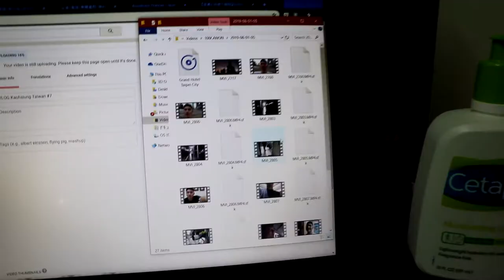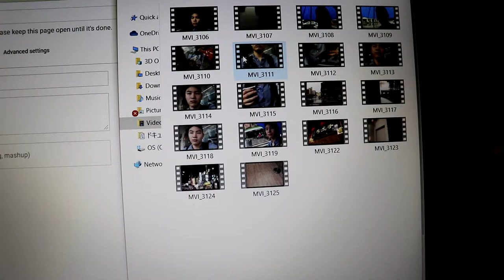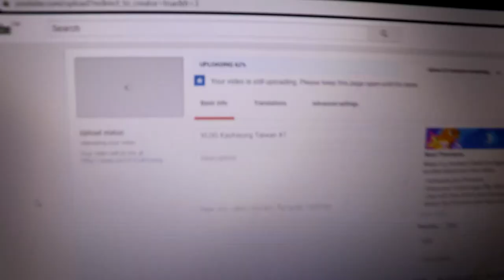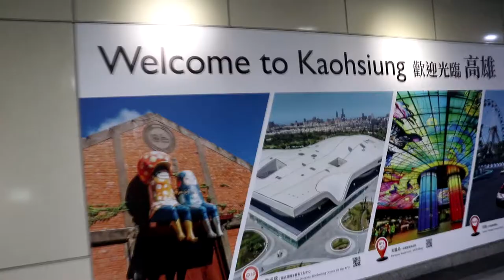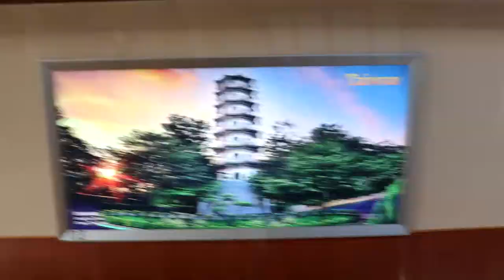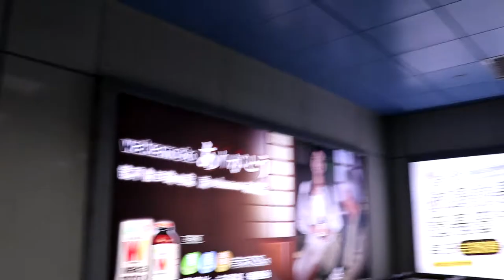TRAVEL VLOG | [TAIWAN] Kaohsiung International Airport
Joyce and I went to Kaohsiung International Airport!

Get your Visa Approved. Seamless, Simple, Reliable

Check more details below!